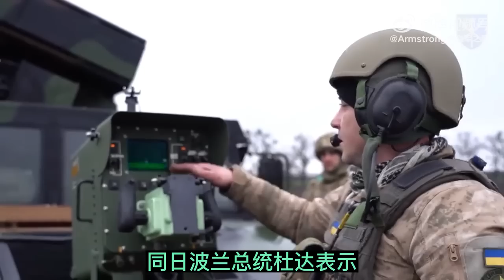马克龙满载而归普京怒火中烧||劝和促谈时机不成熟||躺平叔聊乌克兰俄罗斯局势